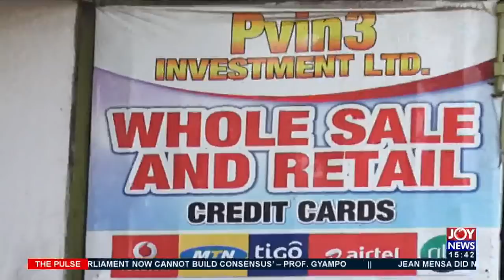E-Levy Controversy: Parliament adjourns sitting to Jan18 without passing bill- The Pulse (21-12-21)